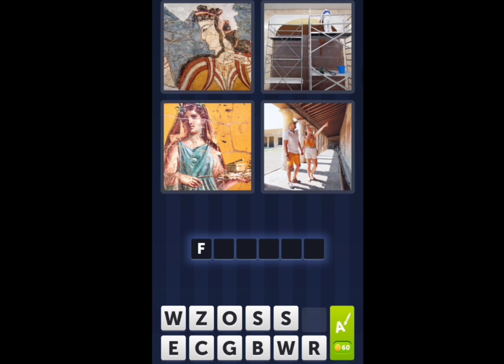4 Pics 1 Word Daily Puzzle September 25, 2022 The World of Art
4 Pics 1 Word Today  Puzzle September 25 2022
4 Pics 1 Word Daily Puzzle Answers Today September 25 2022
Mga sagot sa 4 Pics 1 Word Daily September 25 2022
4 Pics 1 Word Daily Puzzle 25 September 2022
4 Pics 1 Word September 25 2022
4 Pics 1 Word Today